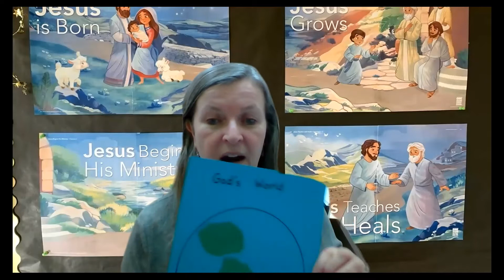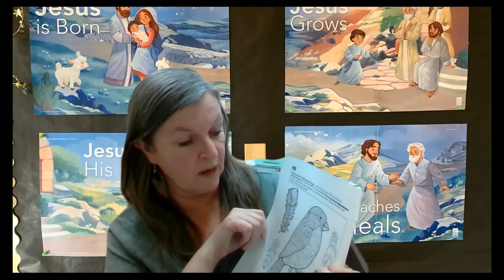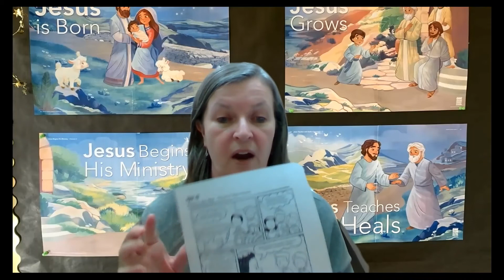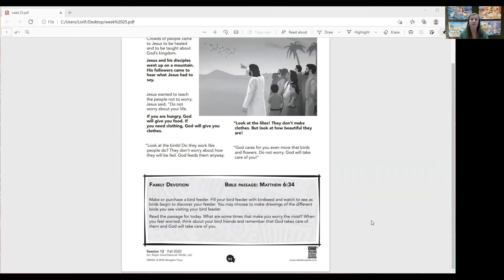Sunday School week 25